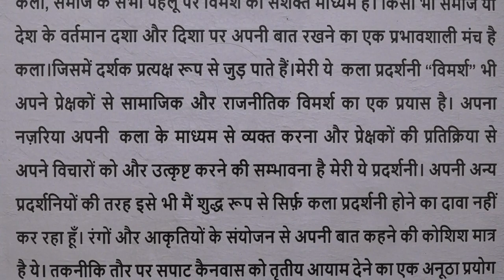VIMARSH SUMIT MISHRA ART GALLERY Sangram singh BOLLYWOOD WINDOW 1